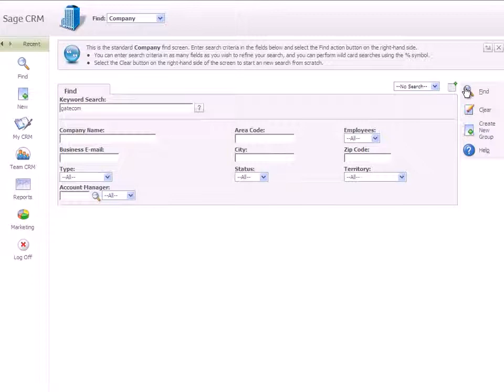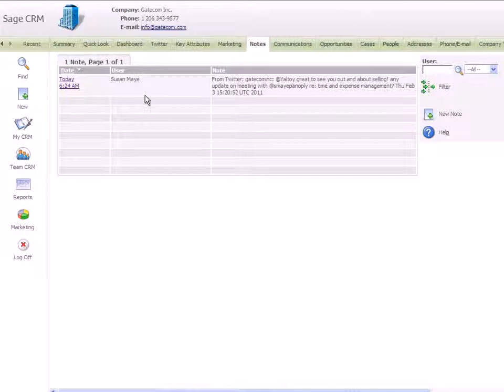Sage CRM for Twitter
Sage CRM สำหรับ Twitter ช่วยให้ผุ้ใช้งาน CRM สามารถจัดการและดูข้อความ Twitter ของลูกค้าและแคมเปญต่างๆ ข้อความทวิตจะเก็บบันทึกใน Notes ของแต่ละบริษัทและผู้ติดต่อภายใน Sage CRM

ดูรายละเอียดได้จากวิดีโอนี้ หรือ ข้อมูลเพิ่มเติมได้ที่ บริษัทตัวแทน Sage software ในประเทศไทย หรือ โทร 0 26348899